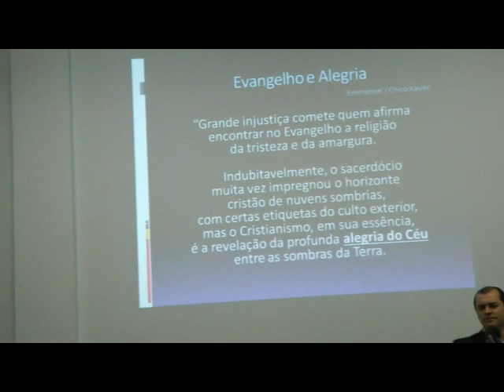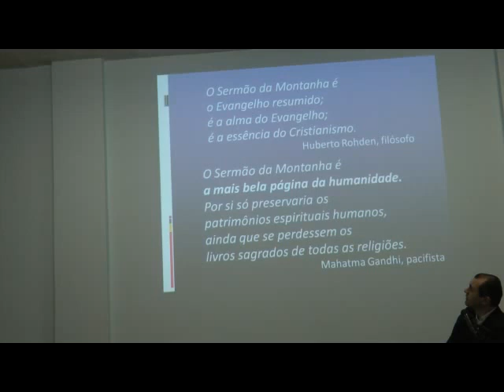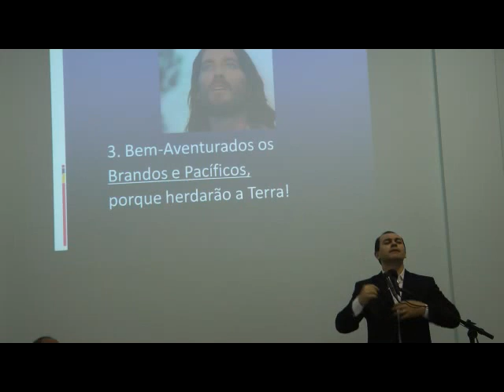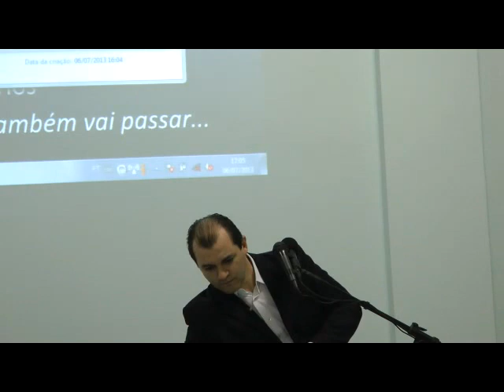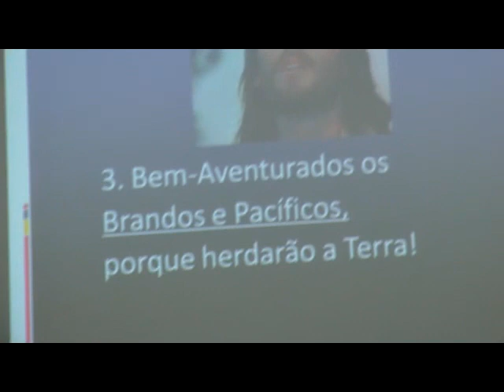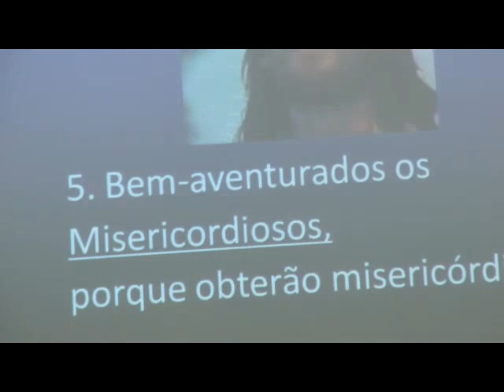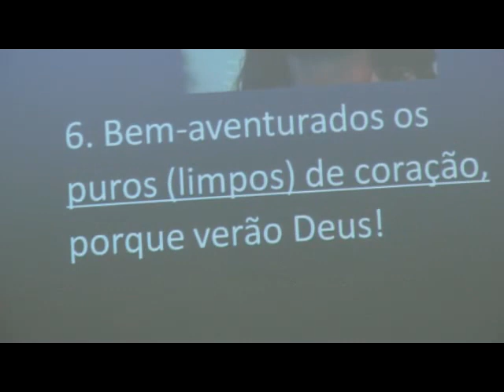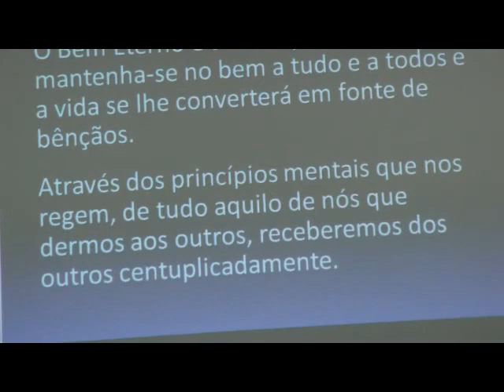O Sermão do Monte: O Poema Mais Belo que o Mundo Já Conheceu HD Nazareno Feitosa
Palestra "O Poema Mais Belo que o Mundo Já Conheceu: O Sermão do Monte" com Nazareno Feitosa (Comunhão/FeDF) realizada na cidade de Serra, ES em 2013. Quanto mais votos positivos, mais facilmente ele poderá ser encontrado nas pesquisas. Confira outros vídeos, inclusive em outras idiomas e Inscreva-se em nosso canal do Youtube e receba avisos a cada novo vídeo enviado Nossa página no Facebook A exibição desse vídeo é gratuita, mas se você gostou da palestra, faça uma doação para a casa espírita que frequenta, para a federativa do seu estado, ou para instituições que divulgam a Doutrina, como a TVCEI, o Conselho Espírita Internacional, etc.